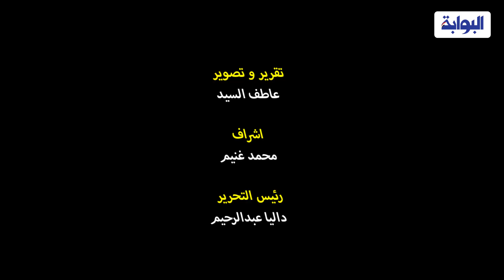وزير الصحة لطبيب بمستشفى الحمام: «أنت لابس كاب ليه»؟